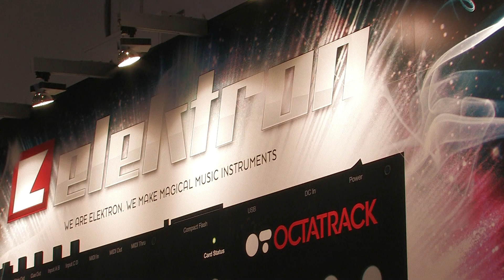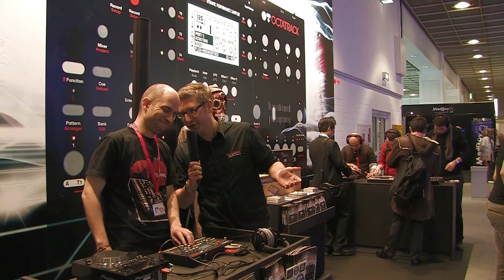Musikmesse Frankfurt 2011 ELEKTRON Octatrack News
Lange erwartet, nun endlich bald erhältlich: Elektron definiert die Groovebox neu!  Wir konnten ihn auf der Musikmesse begutachten.

Der Octatrack ist ein dynamischer 8-Spur Performance Sampler. Er ist ideal für ein radikale Audio Processing und live-orientiertes Sampling. Jede Spur bietet Time-Stretch und Pitch-Shift in Echtzeit. Audio Editor, optischer Crossfader sowie 24 (!) LFO Typen für alle Modulationsfreaks. Sollte das nicht reichen, können mit dem LFO Desinger auch eigene Wellenformen erstellt werden. Die Bedienung ist auf den Live Betrieb ausgelegt wie kaum eine andere Groovebox. Der Audio Editor mit ausgeprägten Slice-Eigenschaften setzt dem ganzen die Krone auf.